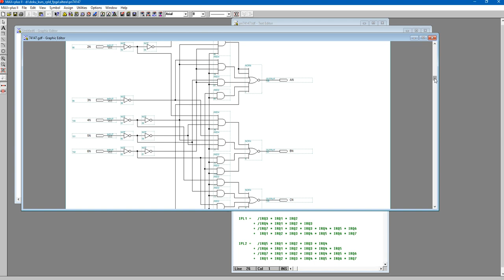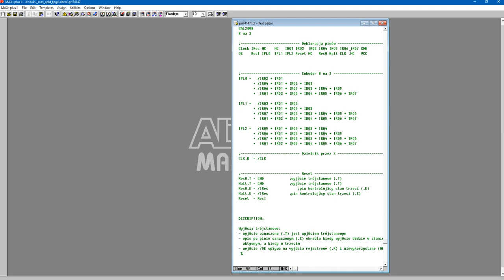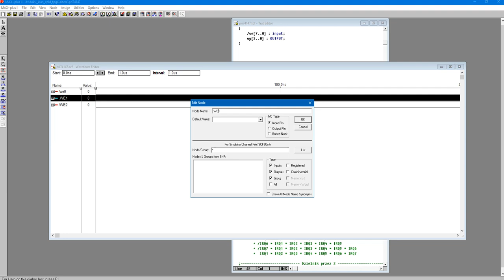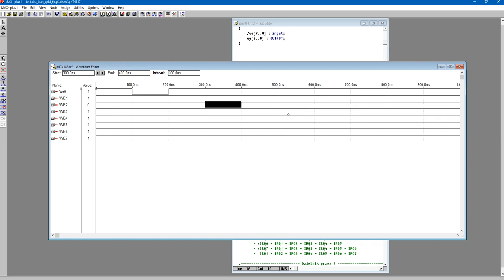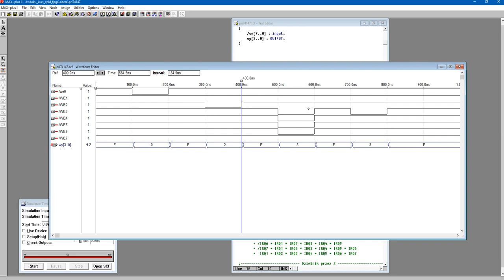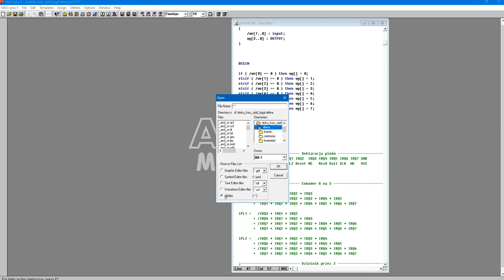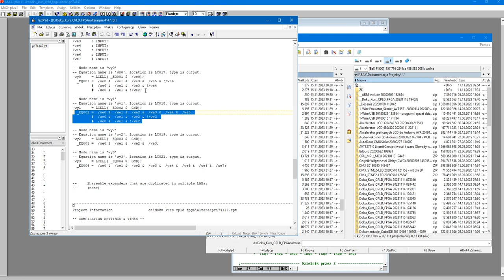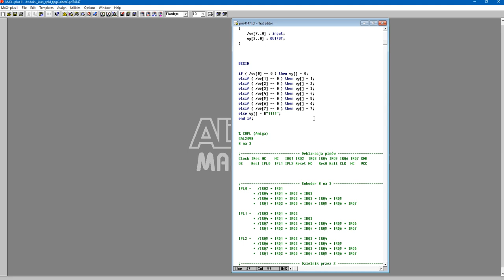Kurs CPLD, część 17 - 74147 w AHDL i "CUPL" dla Amigi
Aby otrzymać pliki projektów i manual o AHDL w polu "komunikat dla twórcy" napisz:
kurs CPLD